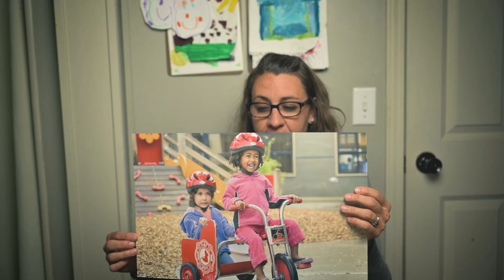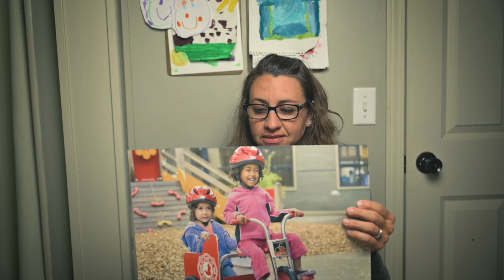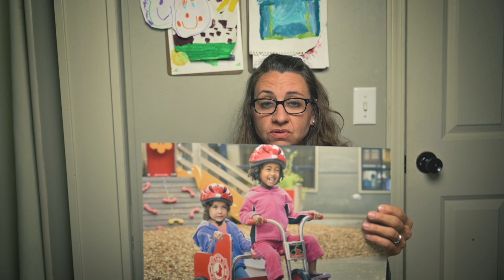Same or different feeling day 2